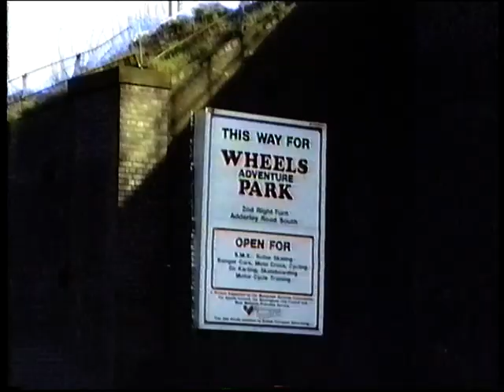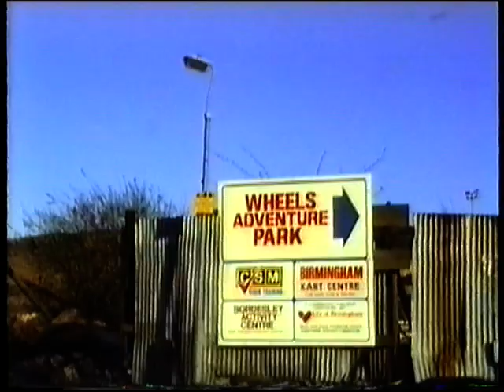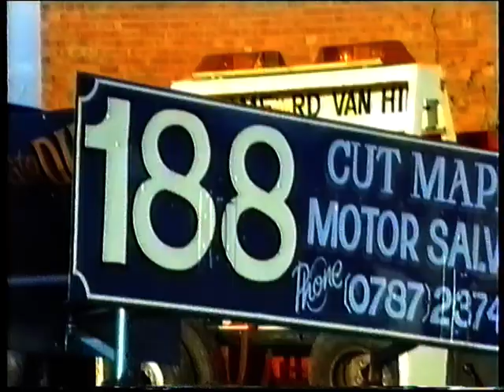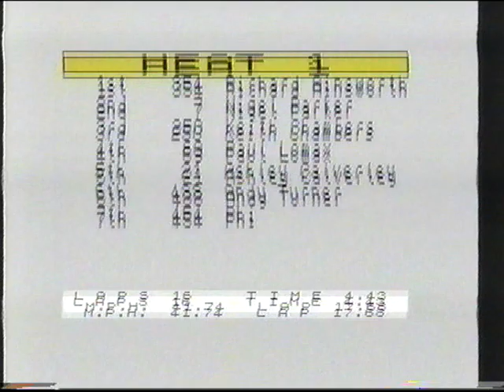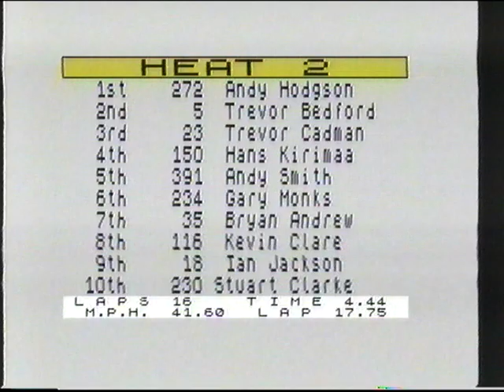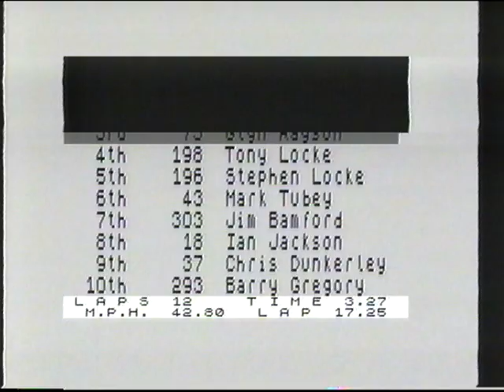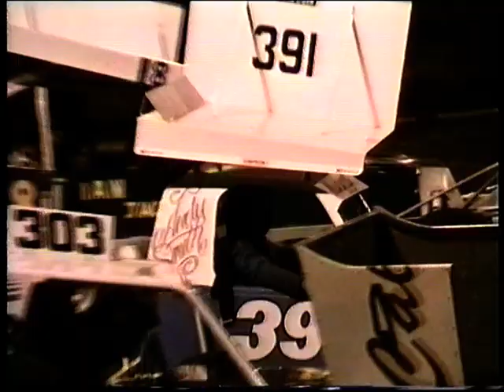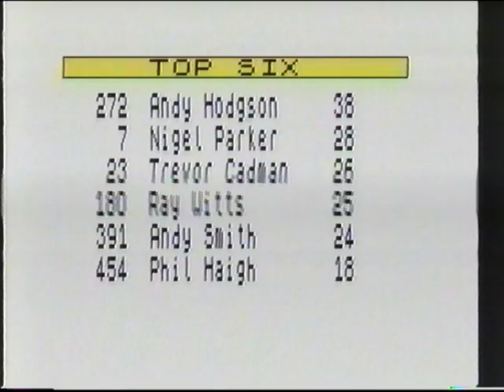Hotstox Birmingham 1990 03 24